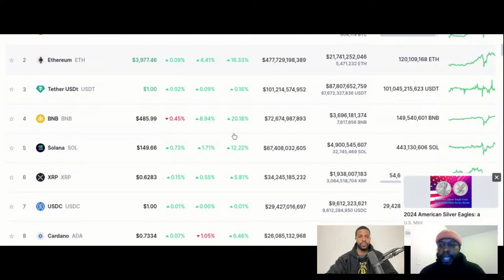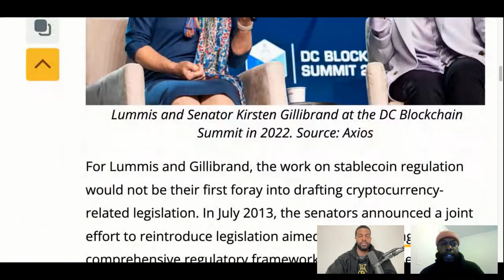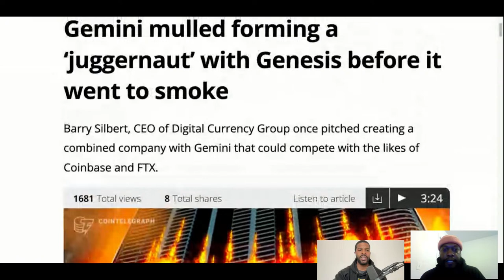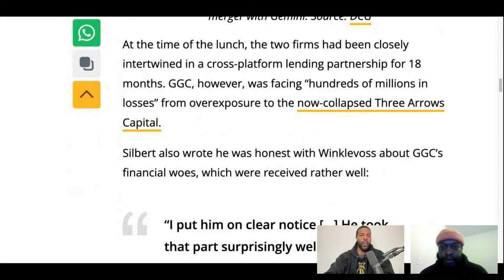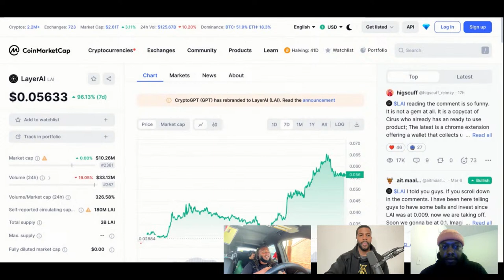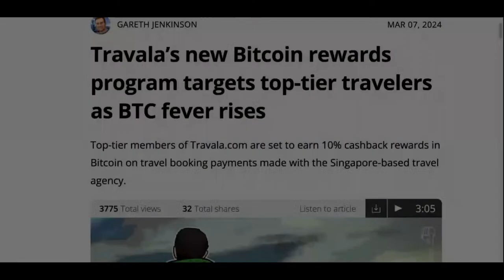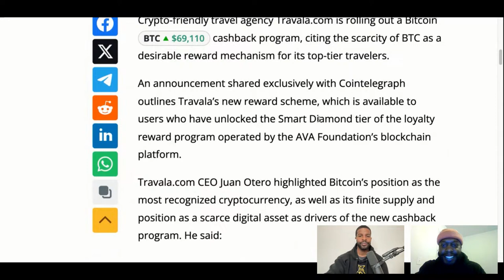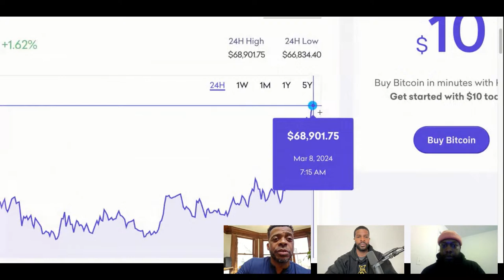Bitcoin ATH!! Gemini Juggernaut & Travala | TGOC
1201 | TGOC

Coaching.thegentlemenofcrypto.com

The expressed opinions in the video are of the speakers. You can lose all your money in the cryptocurrency market, so be sure to do your own research before investing.**The Gentleman of Crypto is a daily live broadcast that explores Bitcoin and cryptocurrency market. We discuss international topics, news updates, and future innovations in blockchain, digital currencies and assets, fintech, and more.